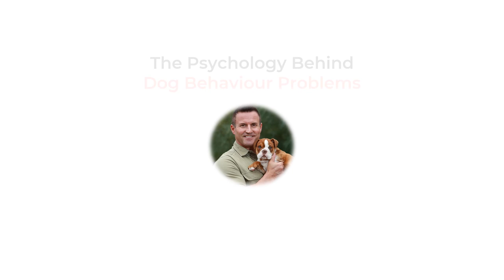The Psychology Behind Dog Behaviour Problems Featuring Nathan Williams (Episode 53)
00:00 Intro to Dog Behaviour Problems
5:26 What are the implications of dog behaviour problems?
11:30 What causes dog behaviour problems?
21:43 How to treat dog behaviour problems

This episode of The Dog Show features Nathan Williams. Nathan is Australia’s leading expert in dog psychology and behavioural issues.

He is regularly featured in the media to discuss all topics related to dog behaviour, donates his time working with problematic dogs in animal shelters, and works tirelessly to dispel myths surrounding so-called ‘vicious’ breeds such as Pit Bulls and Bull Mastiffs.

In the interview, we discuss the psychology behind dog behaviour problems and how you can overcome them.